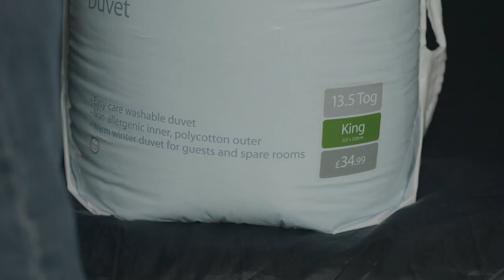Covers - Funny 90 sec Short Film starring Jayne Wisener & David Wayman.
Ian is struggling to sleep, and tries to find a way to overcome it without offending his newly moved in girlfriend Summer. --Hello! We are Tom & Shelley Ruddock from View35 Films. We absolutely love making films & are passionate about getting stories of hope & raw emotion into the world. We are... independent Filmmakers and we self-fund all of our own film productions! We hope you enjoy our content & if... you do and you’d like to support us in making more - You can buy us a bag of Popcorn! :) We LOVE Popcorn - It’s an incredible addition to watching a film, so be our hero and buy us a bag (or two) of Popcorn and in return we’ll make you some more Films :) Love Tom & Shelley